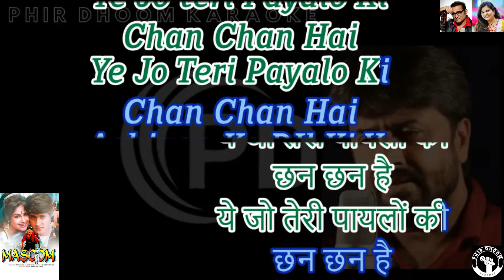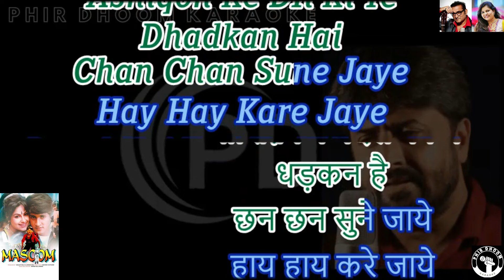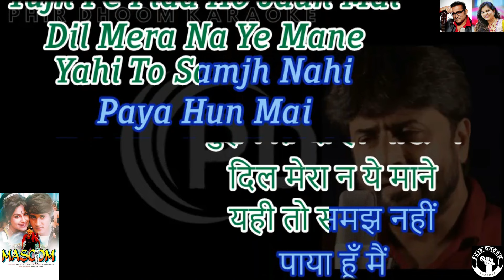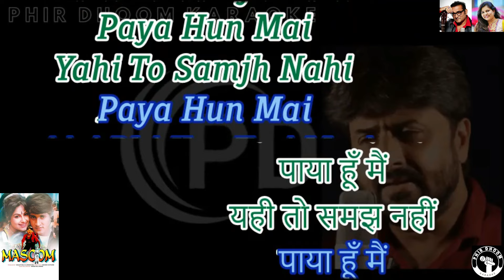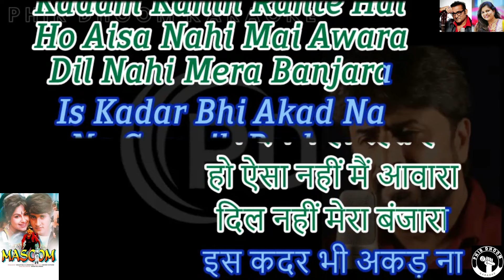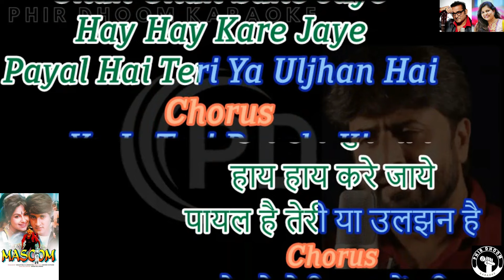Ye Jo Teri Payalo ki Chan Chan Hai [ Masoom Movie ] With Female Voice Karaoke Only For Male Singer